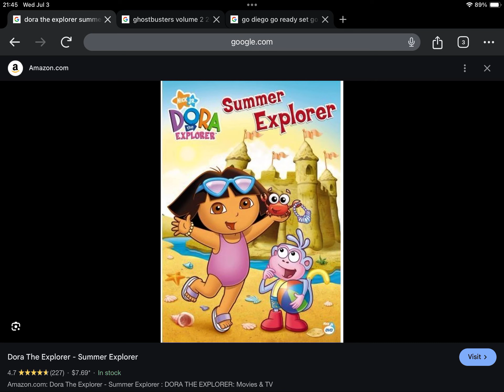Happy 17th Anniversary to Dora The Explorer Summer Explorer (2007)